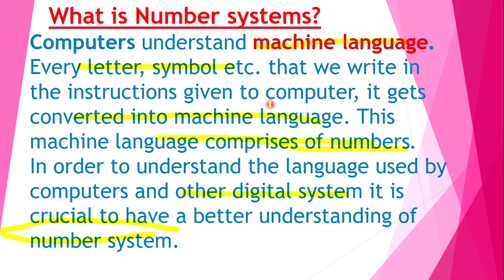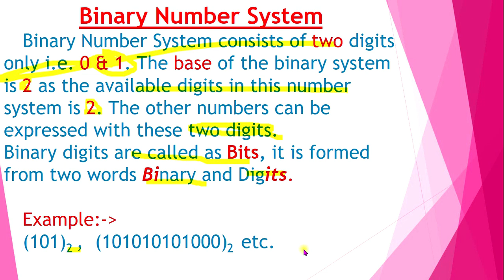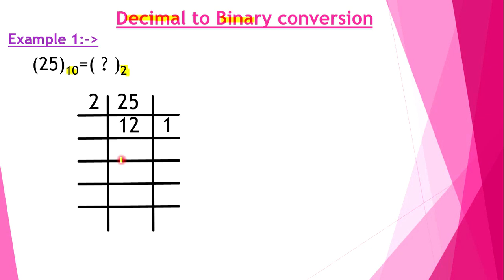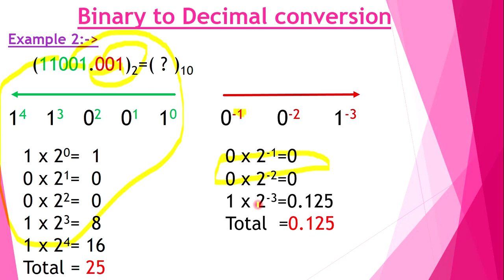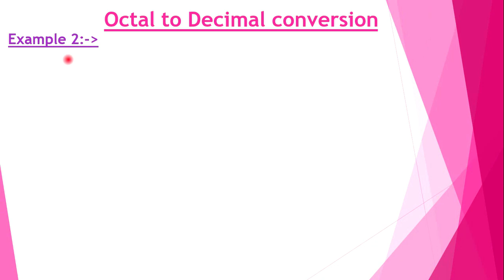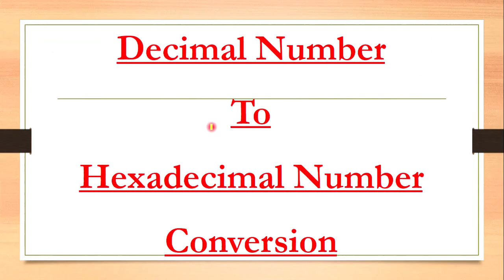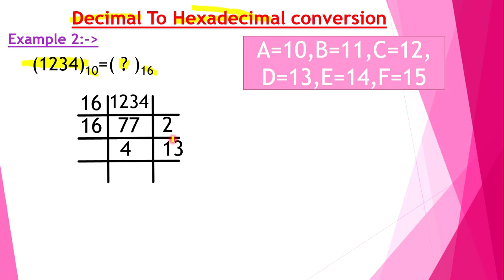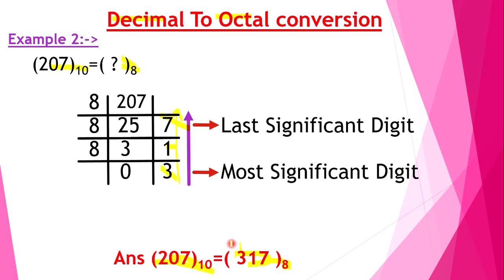what is number system in computer | definition of number | AKHIL SRIVASTAVA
NUMBER SYSTEM | DECIMAL| BINARY |OCTAL | HEXADECIMAL | FULL TUTORIAL | AKHIL SRIVASTAVA